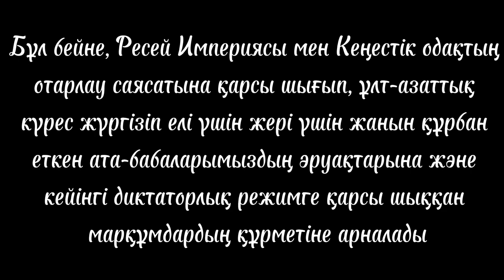"Қанды қар" бейнесі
"Аллажар" (1996ж) фильмінен үзінділер алынған
Ән авторы: Кеңес Дүйсекеев
Ән орындаушы: Сүлеймен Ибрагимов
Монтаж: Нариман Нұртөлеу